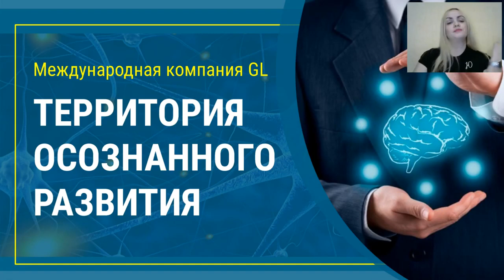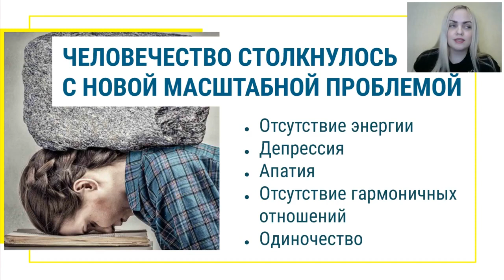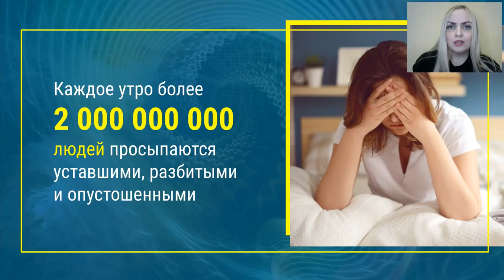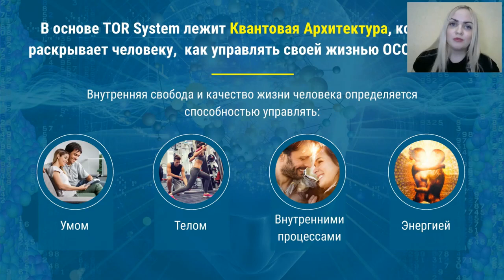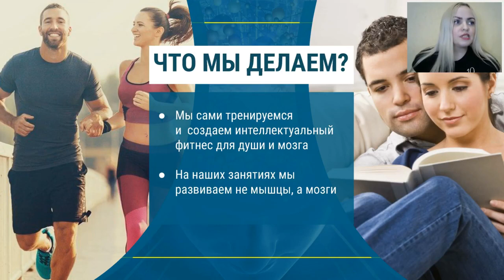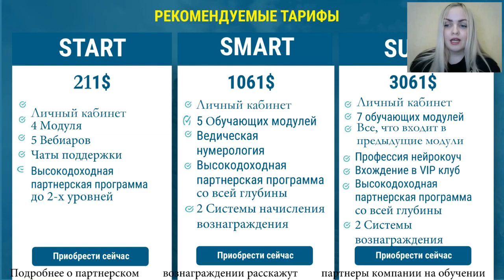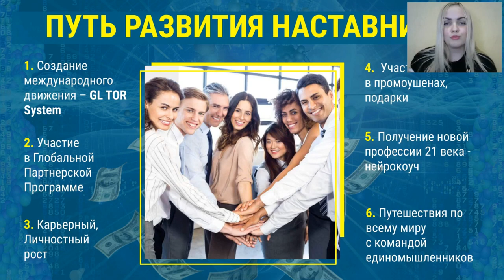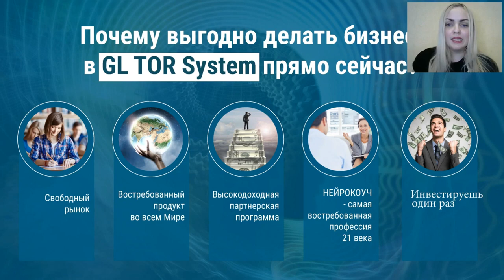Заработай УДАЛЁННО! Лучшее предложение по доходу в сети от GL TOR System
Получаю доход из множественных источников! Подключайся!